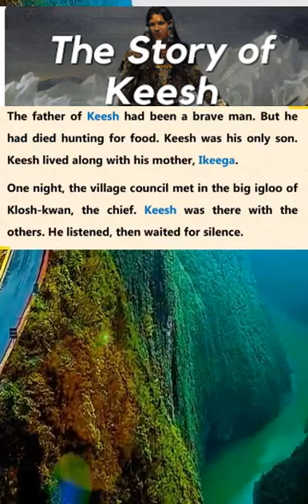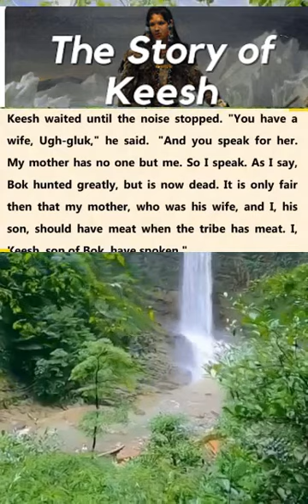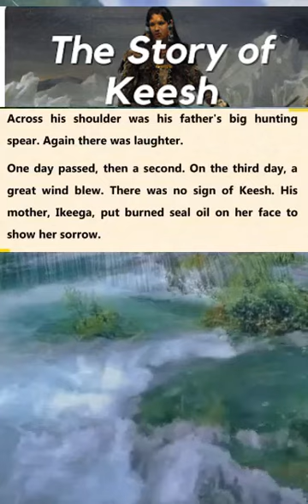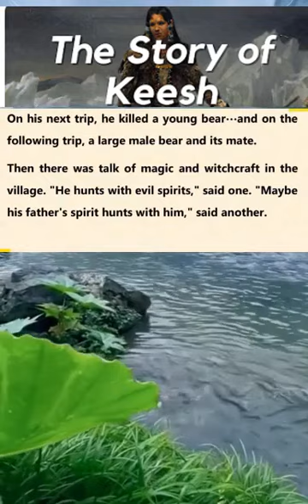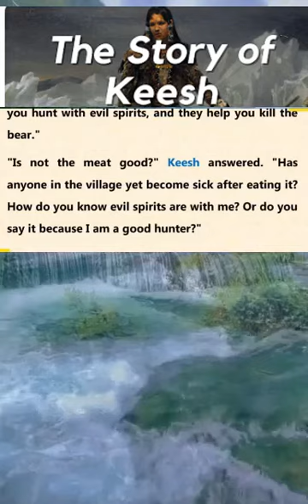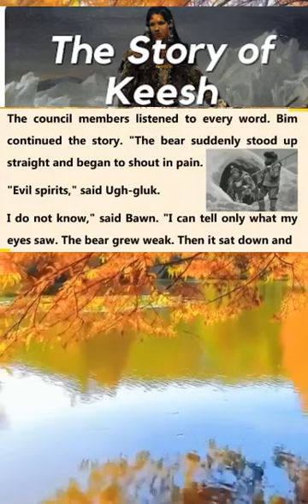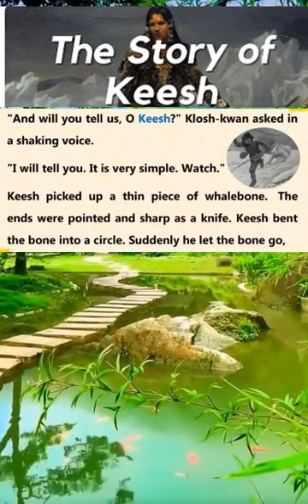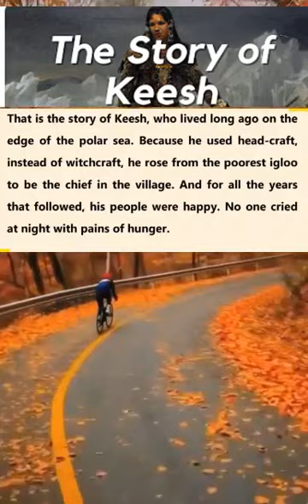The Eskimo Hunter, Keesh Story, an American Short Story with Transcript and Translation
A Story, With  English Transcript and Translation

The Eskimo Hunter, Keesh Story,  an American Short Story

According to tradition, this is how an Eskimo hunter kills a wolf.
First, the Eskimo coats his knife blade with animal blood and allows it to freeze. He then adds layer after layer of blood until the blade is completely concealed by the frozen blood.
Next, the hunter fixes his knife in the ground with the blade up. When a wolf follows his sensitive nose to the source of the scent and discovers the bait, he licks it, tasting the fresh frozen blood. He begins to lick faster, more and more vigorously, lapping the blade until the keen edge is bare. Feverishly now, harder and harder, the wolf licks the blade in the cold Arctic night. His craving for blood becomes so great that the wolf does not notice the razor-sharp sting of the naked blade on his own tongue. Nor does he recognize the instant when his insatiable thirst is being satisfied by his own warm blood. His carnivorous appetite continues to crave more until in the morning light, the wolf is found dead on the snow!
Many begin using drugs, drinking alcohol, smoking cigarettes, or engaging in unsafe sexual behaviour for the same reasons that the wolf begins licking the knife blade. It seems safe and delicious at first, but it doesn’t satisfy. More and more is desired, leading to a crisis or death.

Learn English with a short story. Learn English through story with subtitles.
Listen & repeat our English short story if you'd like:
- To practise your pronunciation.
- To entertain the readers with engaging plots, characters and settings
- To explore various themes, issues and perspectives that reflect the human condition
- To experiment with different styles, techniques and genres of writing
- To challenge the expectations, assumptions and beliefs of the readers
- To inspire the readers to think critically, creatively and empathetically
Some common types of American songs are:
- Country: A genre of music that originated from rural areas in the South and West. Country songs often tell stories about love, family, or life on the farm. Country songs usually feature instruments such as guitar, banjo, fiddle, or harmonica.